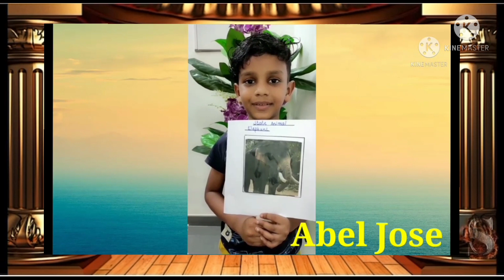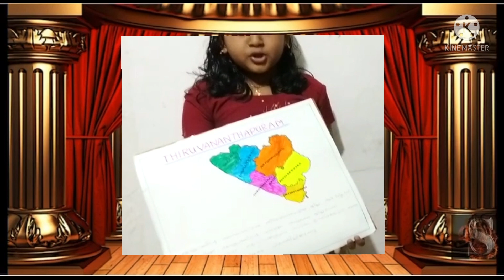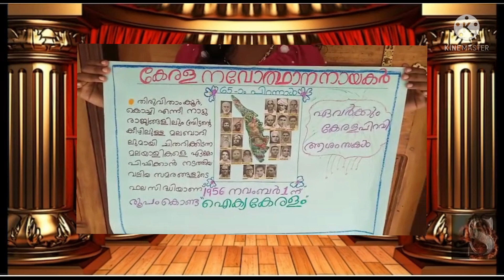KERALA PIRAVI DINAM | CELEBRATION2021| MMNSS STUDENTS